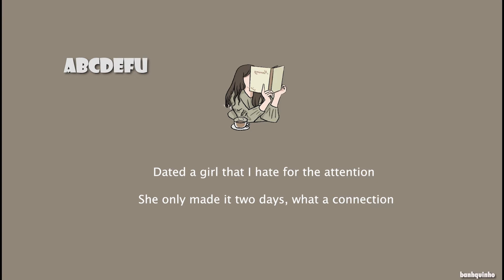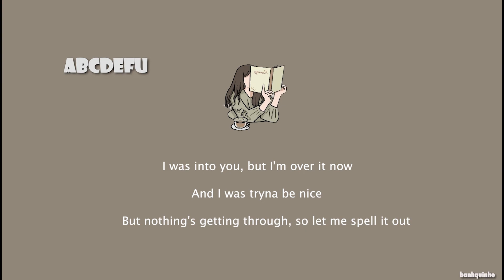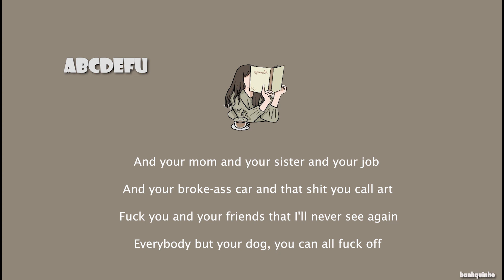GAYLE - ​abcdefu (Lyrics)